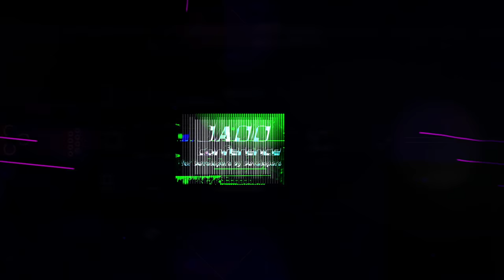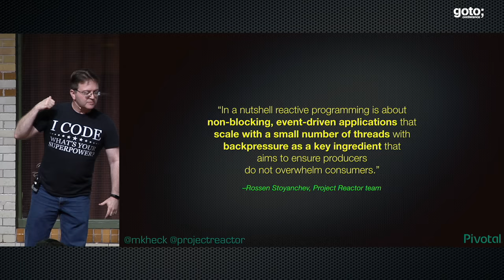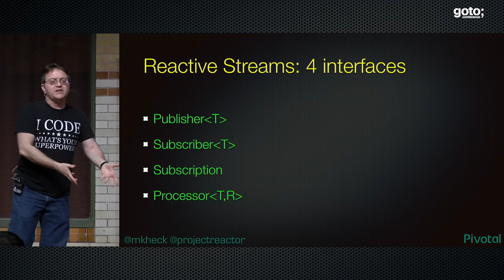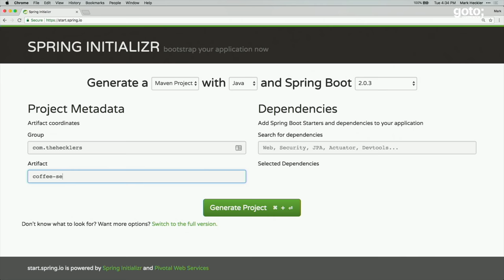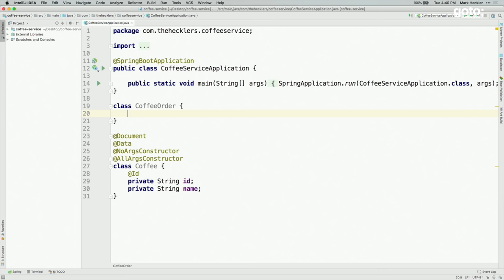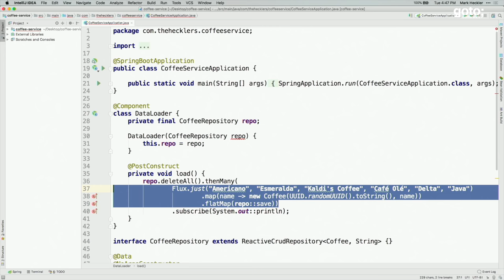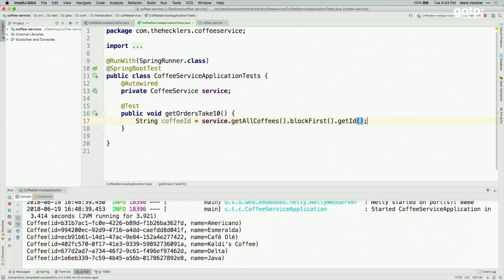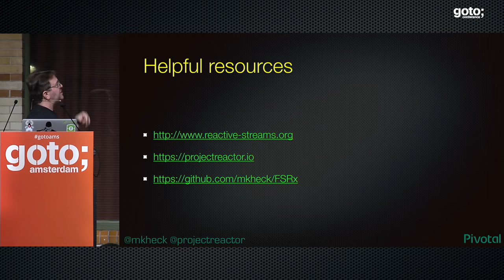Full-stack Reactive Java with Project Reactor & Spring Boot 2 • Mark Heckler • GOTO 2018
Mark Heckler - Pivotal Principal Technologist & Developer Advocate, Published Author & Java Champion

ABSTRACT
Reactive programming offers Java developers a way to build message-driven, elastic, resilient, and responsive services...yet many Java developers don't know where to begin. The Reactive Streams initiative provides a baseline and Project Reactor provides a great way to become immediately productive, leveraging reactive capabilities from end to end. Whether you're coming from a Spring MVC environment or a functional perspective, Reactor empowers you to spin up fully reactive Spring Boot 2 applications [...]

RECOMMENDED BOOKS
Mark Heckler • Spring Boot: Up and Running •
Thomas Vitale • Cloud Native Spring in Action (available soon) •
Craig Walls • Spring Boot in Action •
Craig Walls • Spring in Action •
Laurentiu Spilca • Spring, Start Here •